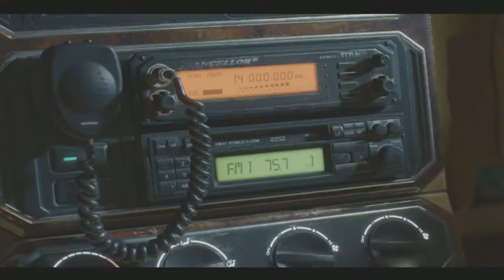DEVIL MAY CRY 5 Gameplay Walkthrough Part 2 FULL GAME [1080p HD 60FPS] - No Commentary (DMC 5)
Game Player = mohamed shams
Devil May Cry 5 Demo Walkthrough Part 2 and until the last part will include the full Devil May Cry 5 Demo Gameplay on Xbox One X. This Devil May Cry 5 Gameplay is recorded in 1080p HD 60FPS on Xbox One X and will include the full Campaign.